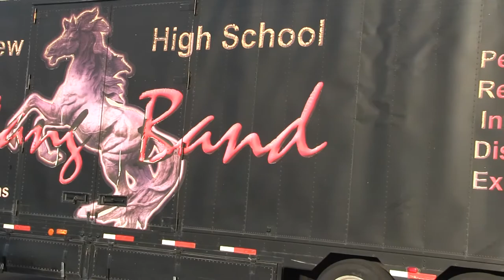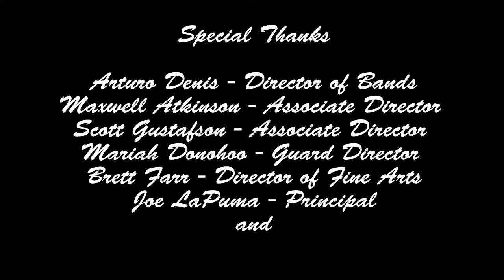The Creekview High School Marching Band